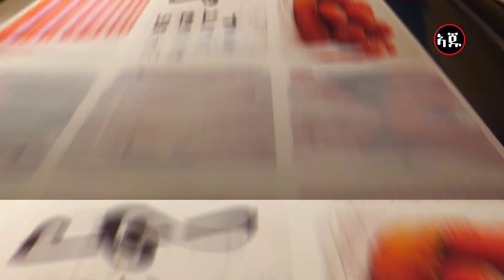AjuTruth | Draw by Ermiaas #4 Step by step - 2023